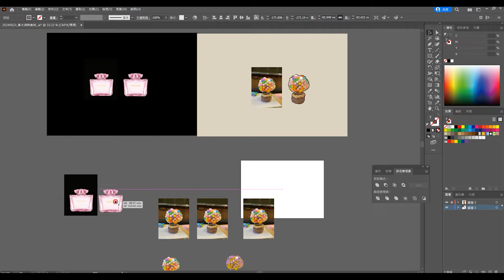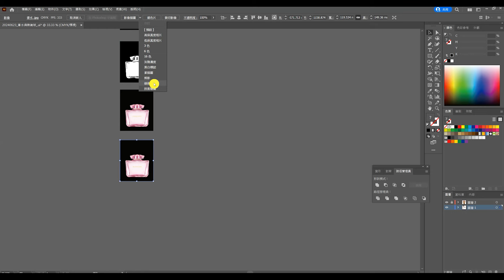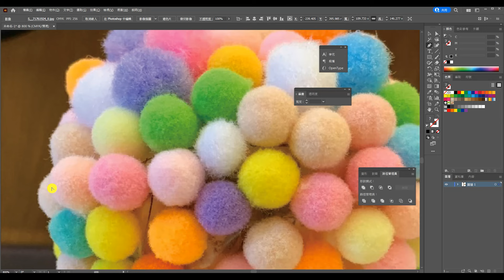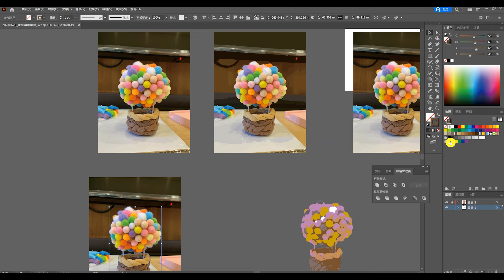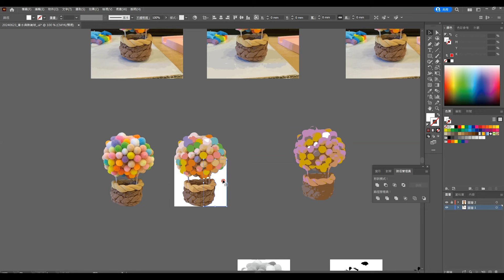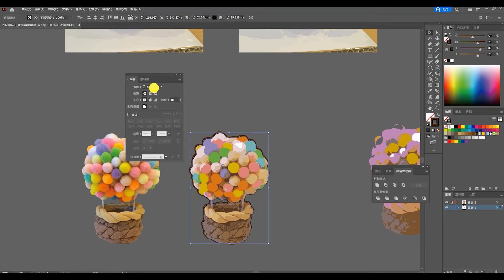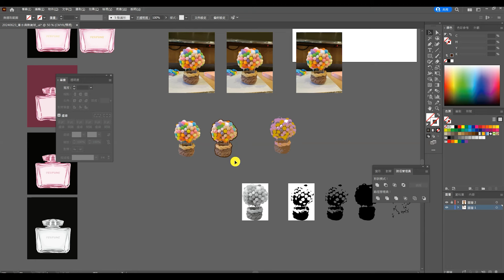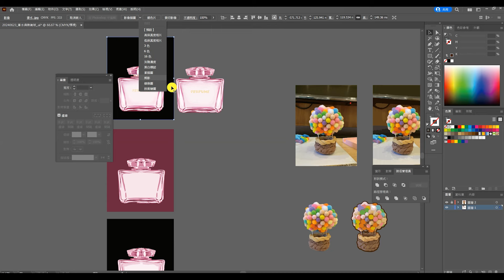【Illustrator CC AI教學】快速照片轉向量插畫風格 | 清新手繪風格設計教學 | 蕾萌紫 (請開CC字幕)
生活中有很多海報或是型錄菜單上面的產品圖片採用攝影的方式呈現，都是使用照片去編輯排版，因此客戶有時候會想要把菜單做成手繪插畫風格。我們使用"影像描圖"功能可以更快速完成插畫風格與配色，快速與客戶溝通討論，盡快達成共識，讓想法實現更有效率， 一起來研究怎麼做出來的吧!

a.Photoshop
b.Illustrator
c.Indesign
d.CorelDRAW